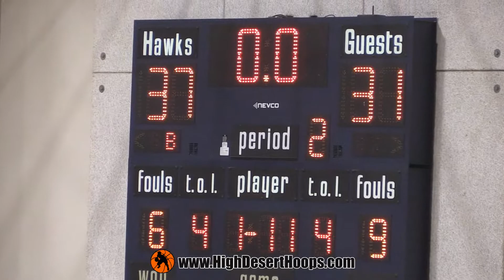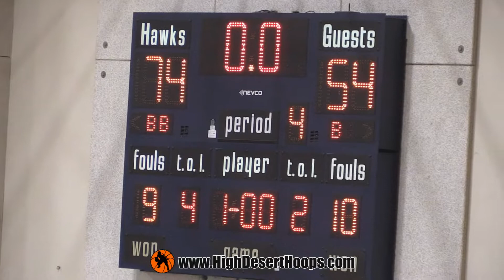Silverado vs Barstow | Boys - 12/19/18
Dec 19, 2018 (Victorville) Silverado remains on top of DSL with impressive win over Barstow.